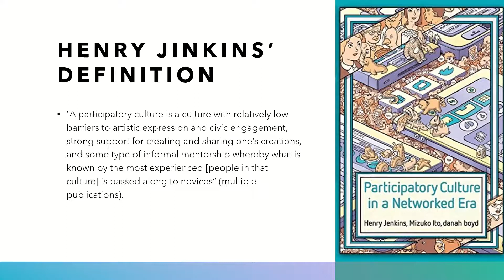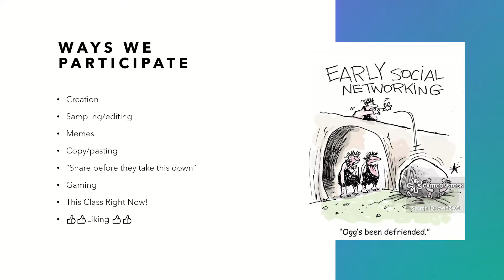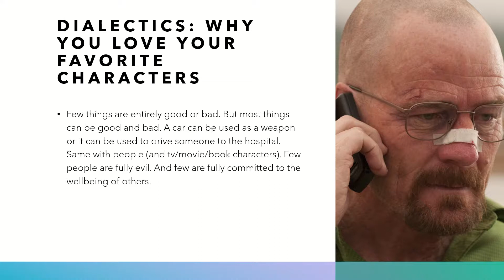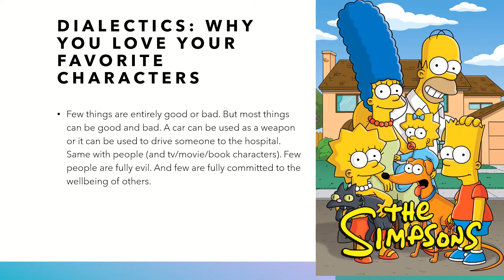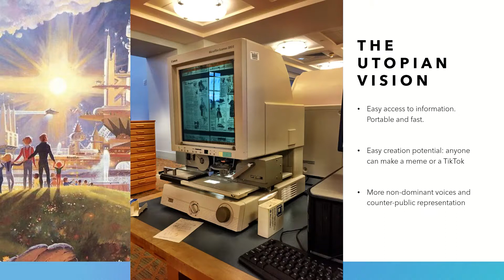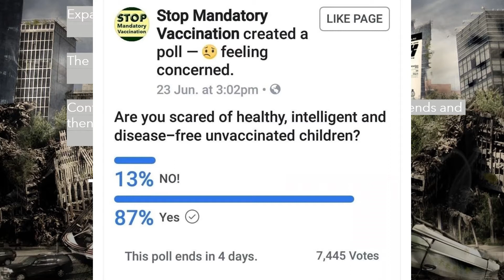Poli Comm: wk 6 Political Participation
Political Communication